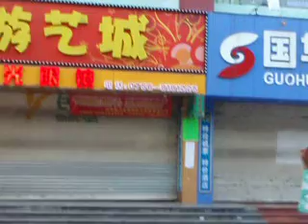PB121895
Airport transfer office in Zhuhai!!